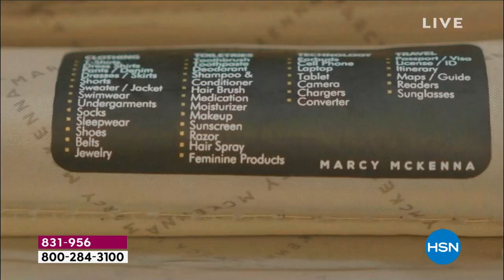Marcy McKenna Hard Side 22" Spinner Hamptons Collection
Hard side luggage that redefines First Class travel. This elegant, headturning carryon bag is packed full of innovative features designed to keep you meticulously organized for a truly seamless travel experience. From the heatresistant hair appliance pocket and thoughtfully designed compression panels to the customizable compartments and TSAapproved combination lock, this is the travel bag thats thought of everything so you dont have to!